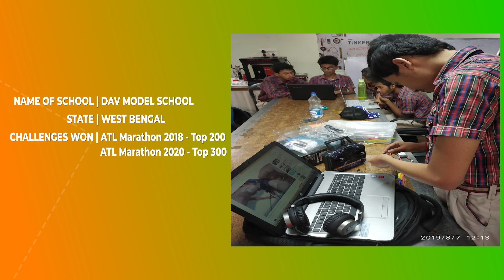DAV MODEL SCHOOL DURGAPUR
Listen in as ATL MentorOfChange of DAV Model School Durgapur highlights how with the help of opportunities like ATLCommunityDay & Tinkerpreneur, students are able to think out of the box with an AIMtoInnovate.